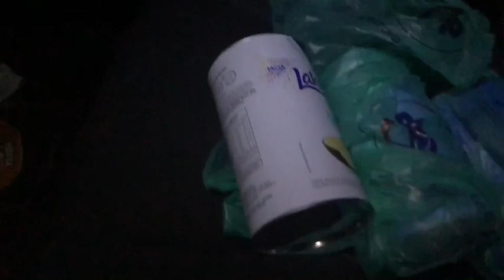Vlog: andando de patins quad na rua/ praça e levando meu cachorro para tomar banho